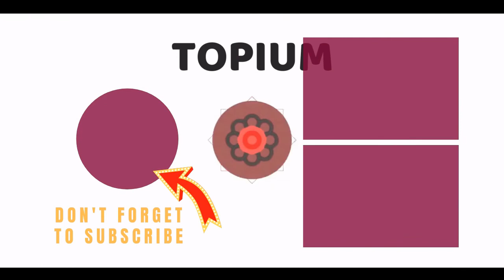The Best Philadelphia Eagles Cornerbacks Of All Time 💯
Big fan of Philadelphia football? Then check out this list of Philadelphia Eagles cornerbacks with photos and seasons as starters.It includes every starting cornerback from throughout Philadelphia Eagles history, including current cornerbacks and past ones. An important part of the Philadelphia defensive backfield, the CB position requires fast players to cover receivers, defend against pass offenses, and make tackles. Featuring 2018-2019 Eagles andsome of thegreatest NFL cornerbacks of all time,the best EaglesCBs include Lito Sheppard, Troy Vincent, Nolan Carroll, Eric Allen, and Bobby Taylor.Who are the best cornerbacks in Philadelphia Eagles history? Here is every player who has ever held the position of Philadelphia Eaglesstarting cornerback.Photo: Keith Allison/Wikimedia Commons...more
0:00 - Intro
0:00:08 - Ray Jones
0:00:15 - Leodis McKelvin
0:00:22 - Dimitri Patterson
0:00:29 - Izel Jenkins
0:00:39 - Nolan Carroll
0:00:46 - Jimmy Carr
0:00:55 - Joe Lavender
0:01:04 - John Outlaw
0:01:13 - Ben Smith
0:01:22 - Nate Ramsey
0:01:31 - Al Nelson
0:01:40 - Ronald Darby
0:01:49 - Dominique Rodgers-Cromartie
0:01:56 - Jalen Mills
0:02:03 - Irv Cross
0:02:10 - Tom Brookshier
0:02:17 - Roynell Young
0:02:26 - Herman Edwards
0:02:33 - Asante Samuel
0:02:43 - Bobby Taylor
0:02:52 - Sheldon Brown
0:03:01 - Lito Sheppard
0:03:10 - Troy Vincent
0:03:19 - Eric Allen